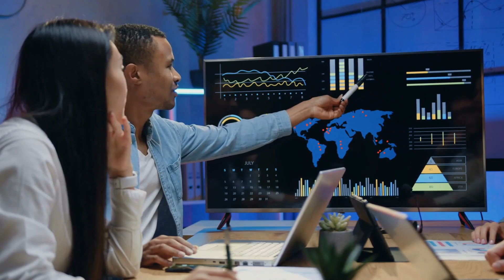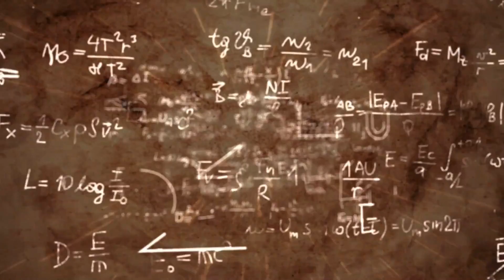"The Revolutionary Blood Test Transforming Maternal Healthcare for African-American Women''🙏🙏🙏🙏🙏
"The Revolutionary Blood Test Transforming Maternal Healthcare for African-American Women''"The Revolutionary Blood Test Transforming Maternal Healthcare for African-American Women''

Experience the groundbreaking advancements in maternal Maternal Healthcare for African-American Women." Discover how this cutting-edge blood test is changing the game by providing accurate risk assessment and personalized care for African-American women during pregnancy. Unveiling a new era of precision medicine, this test empowers healthcare professionals to identify potential complications early on and tailor interventions accordingly, ensuring safer pregnancies and improved outcomes. Join us as we delve into the science behind this groundbreaking innovation and witness the positive impact it's making on maternal health within the African-American community. Don't miss out on this transformative journey!

Maternal healthcare

Blood test

African-American women

Pregnancy care

Precision medicine

Healthcare advancements

Personalized risk assessment

Maternal health outcomes

Pregnancy innovations

Healthcare for expectant mothers

Pregnancy complications

African-American community health

Revolutionary blood test for African-American pregnant women

Transforming maternal healthcare for African-American women

Precision medicine advancements in pregnancy care

Personalized risk assessment for African-American expectant mothers

Improved outcomes in maternal health for African-American community

Title: Examining the Aftermath of Reversing Roe v. Wade

Description:

Join us as we dive into the thought-provoking topic of the aftermath of reversing Roe v. Wade. In this video, we explore the potential consequences and impacts on women's reproductive rights and access to safe and legal abortions. With the recent legal developments and shifting political landscape, it is crucial to examine the potential effects on healthcare, legislation, and society as a whole. We discuss the perspectives of experts and advocates on both sides of the debate, shedding light on the complex issues surrounding reproductive rights. Stay informed and join the conversation on this significant and timely subject.

Reversing Roe v. Wade consequences

Impact of overturning Roe v. Wade

Women's reproductive rights

Access to safe and legal abortions

Healthcare implications of Roe v. Wade reversal

Legislation on reproductive rights

Societal effects of reversing Roe v. Wade

Experts' perspectives on Roe v. Wade reversal

Advocacy for reproductive rights

Legal developments in abortion laws

Debate on reproductive rights

Importance of Roe v. Wade in women's healthcare.